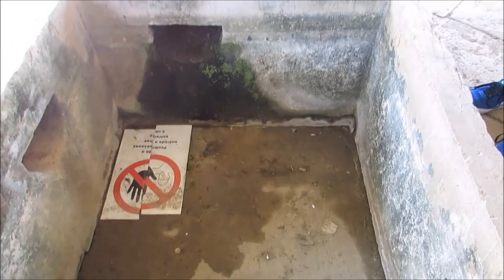Aqueduto dos Pegões - Minha vida em Portugal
Nesse vídeo fomos de tuque tuque até o aqueduto dos pegões, sistema de  tratamento de água que era levada para o convento de Cristo. Um monumento fantástico!